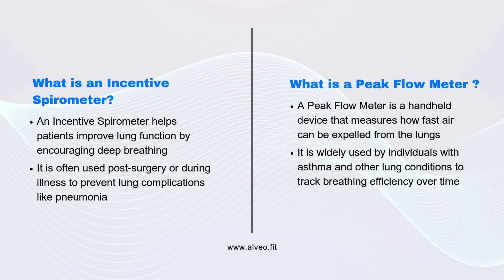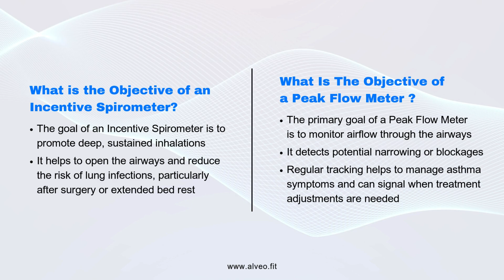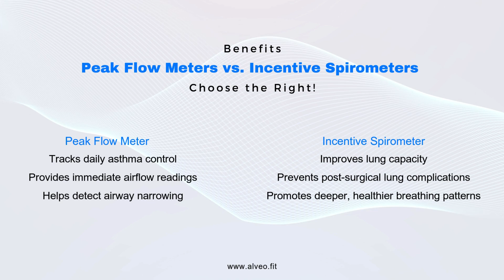alveoASHA: The All-in-One Solution for Lung Health Monitoring and Recovery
Monitoring respiratory health is essential for individuals living with conditions like asthma or recovering from surgery. Devices like the Peak Flow Meter and Incentive Spirometer serve different yet complementary roles in respiratory care.

While the Peak Flow Meter provides a fast, actionable snapshot of airflow, helping users track asthma management and detect airway issues. The Incentive Spirometer focuses on improving lung function over time by promoting deeper breaths and preventing complications like pneumonia.
On the contrary, where the Peak Flow Meter excels in providing immediate feedback on airflow, the Incentive Spirometer shines by encouraging long-term lung health recovery, particularly post-surgery. Both devices serve distinct purposes but are crucial tools in comprehensive respiratory care.
Are you tired of failing to track your lung health? Benefit from the top digital solutions offered by alveofit!

Get the revolutionary product known as alveoASHA for yourself today!
alveoASHA is an advanced solution that brings the best of both worlds together. alveoASHA offers a unique approach by integrating lung monitoring with improvement techniques. It serves as a holistic tool for respiratory health.

Whether for chronic condition management or post-operative recovery, alveoASHA is the choice for complete respiratory care.